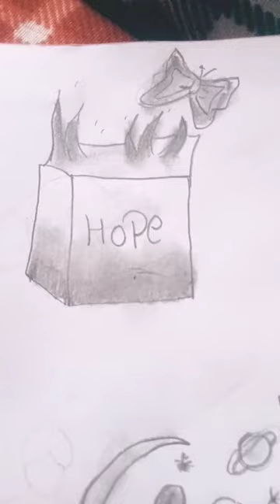BTS journal drawing ❤️💜🇰🇷